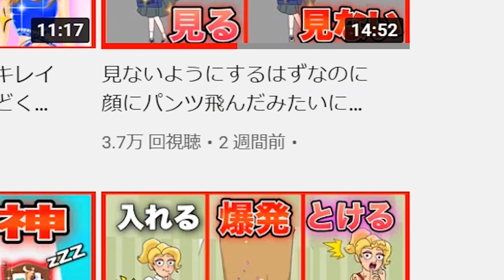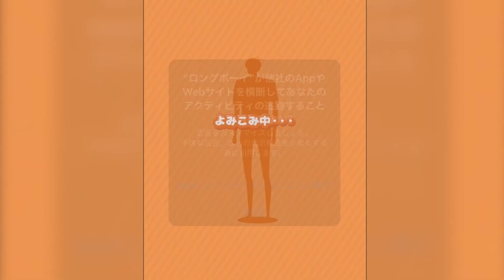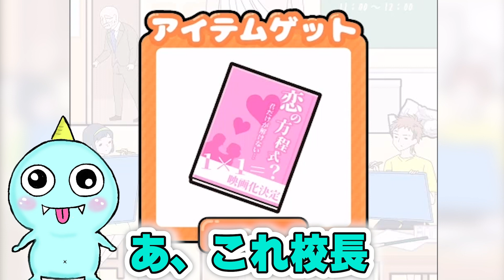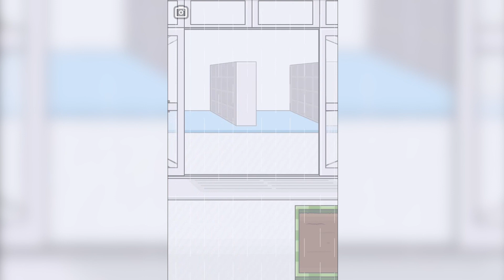明らかにデカすぎる同級生を助ける謎解きゲームが面白いｗ【ロングボーイ】【謎解き】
次回の動画#2【地球を割れる巨人の友だちが女の子割ろうとしている謎解きゲームが面白いｗ】